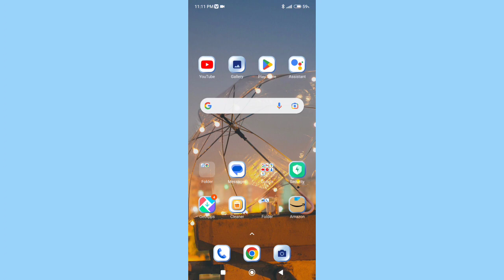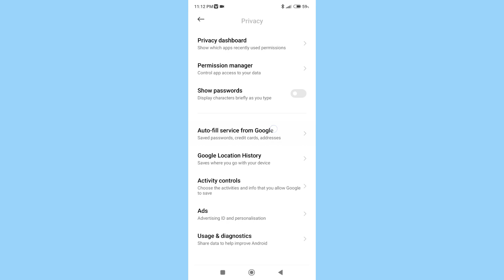How to on off Auto rotate screen in Redmi 9i sport , Auto rotate screen ko kaise on off kar sakte ha